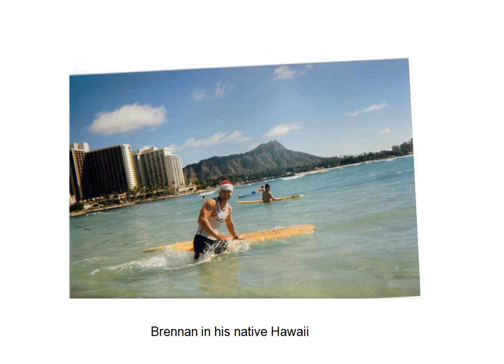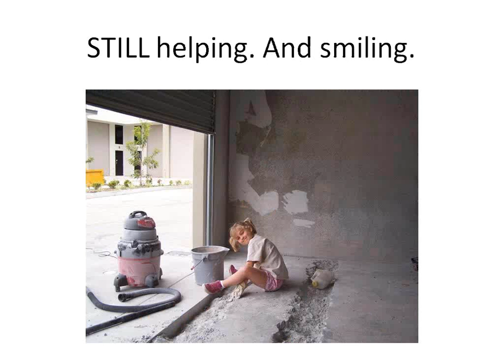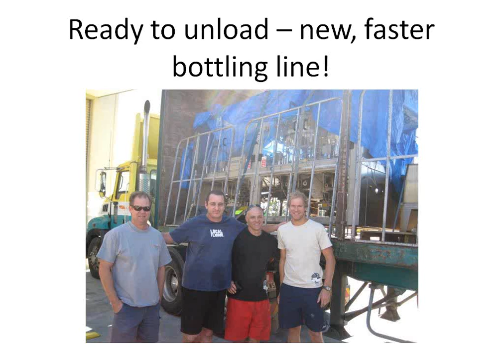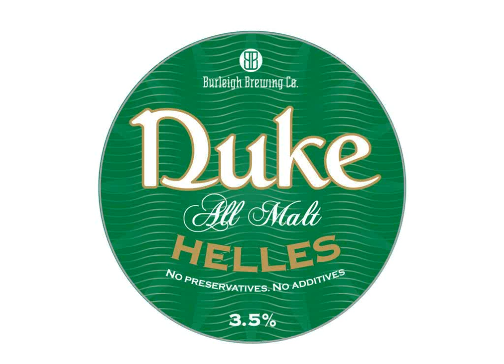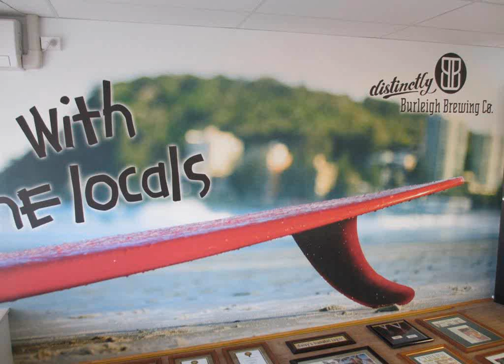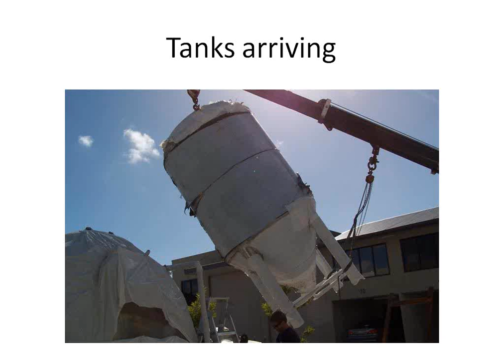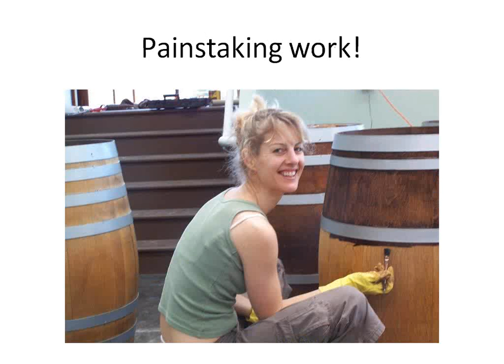Queensland s Small Business Success Story Burleigh Brewing Company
Join CCIQ's special guest Peta Fielding, CEO of the Burleigh Brewing Company on Thursday 25 July 2013, for the second webinar in our Queensland Small Business Week series where we will explore small business success in the Sunshine State.